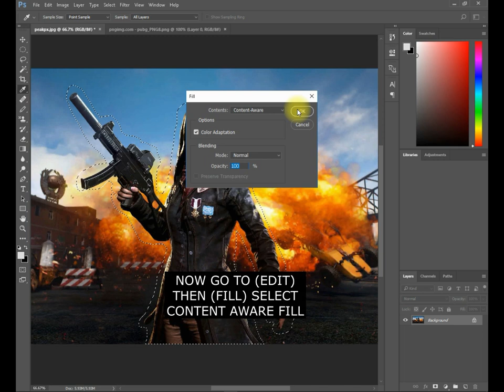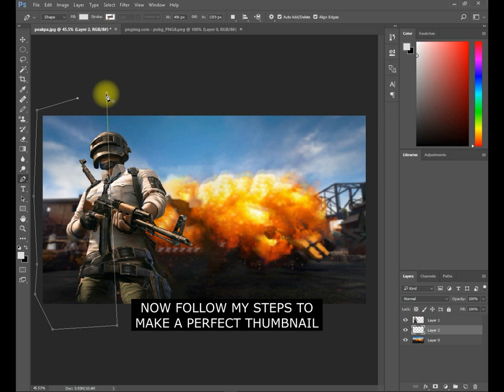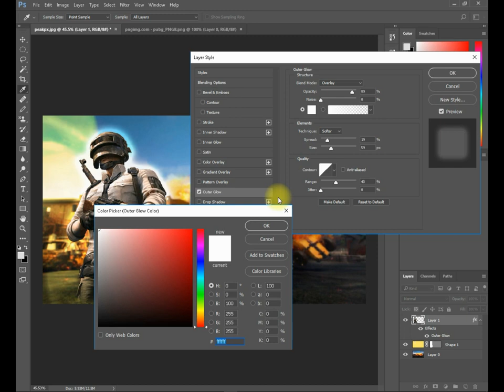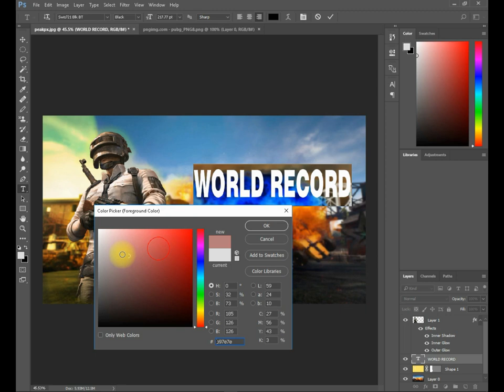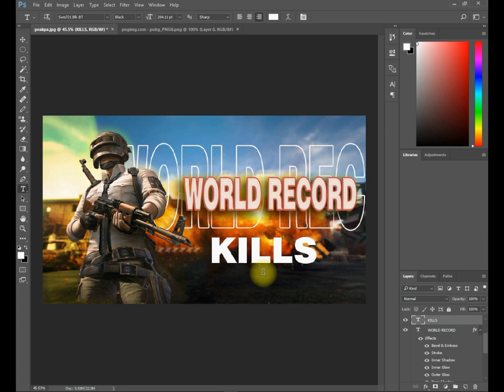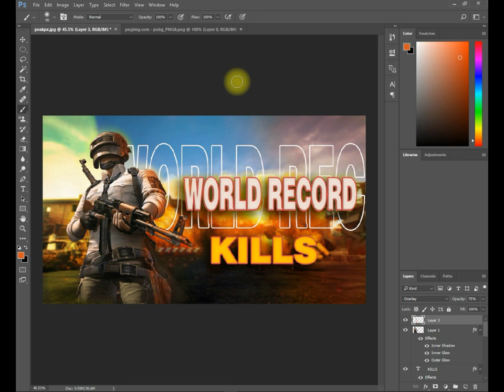HOW TO DESIGN A PERFECT THUMBNAIL FOR PUBG GAMEPLAY - TUTORIALS FOR BEGINNERS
Welcome to the ultimate PUBG Thumbnail Design Tutorial! 🔥 If you're a gaming content creator looking to make your PUBG gameplay videos stand out and capture your audience's attention, you've come to the right place! 🤩

In this step-by-step guide, we'll show you how to create jaw-dropping thumbnails that will entice viewers to click on your PUBG videos. Whether you're a beginner or an experienced creator, you'll learn valuable design tips and tricks that will help your channel shine!

👀 What You'll Learn in This Tutorial:
🌟 Thumbnail Design Essentials: Discover the fundamental elements that make a great PUBG thumbnail.

🌟 Capturing the Perfect Screenshot: We'll teach you how to capture the most epic gameplay moments.

🌟 Design Tools and Software: Explore the best software and tools for creating stunning thumbnails.

🌟 Crafting a Winning Layout: Learn how to arrange your elements for maximum visual impact.

🌟 Typography Tips: Master the art of text placement, fonts, and color choices for compelling thumbnails.

🌟 Thumbnail Do's and Don'ts: Avoid common mistakes and create thumbnails that attract clicks.

🌟 Advanced Techniques: Level up your thumbnail game with advanced design tips and tricks.

🌟 Bonus: We'll reveal a secret pro tip to keep your thumbnails fresh and exciting for your viewers! 🤫

🔥 Get ready to take your PUBG content to the next level and skyrocket your views and subscribers! Join us in this tutorial and become a PUBG thumbnail pro! 🚀

🎯 Don't miss out on this game-changing knowledge – hit that thumbs up button if you're excited to enhance your PUBG thumbnails! 🎮💪